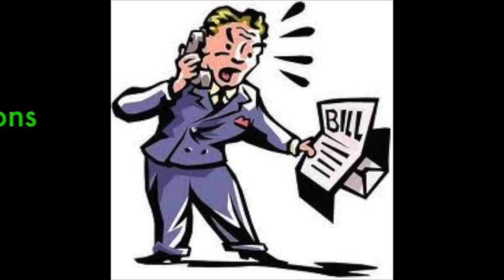General Degree - Cyaan Tek Nuh More (FlyAway Rhythm) WalkWay 30 Productions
General Degree - Cyaan Tek Nuh More (FlyAway Rhythm) WalkWay 30 Productions (C) 2011 Produce & Mix by Mikey Steer at Walkway 30 Studio ( Get It On Itunes )

ALL ON (  FLYAWAY RHYTHM )
Mad Cobra -            More Than A Woman
Empress Robertha - Broker Heart
Pehtrol-                   Another Sad Story
Terry Linen -            You're Happening
Stitchie -                  How Could You
I-Wayne -                 Preserving life
Kirk Davis -              Sadness in Your Eyes
Lukie D -                  She Wears My Ring
L.U.S.T. -                 Fly A Way
Phocas -                  Rat Race Time Again
Ratigan -                  Another Youth Dead
General Degree -      Cyaan Tek Nuh More
Melloman -               My Heartbeat For You

(FlyAway Rhythm) WalkWay 30 Productions (C) 2011 Produce & Mix by Mikey Steer ( Get It On Itunes )